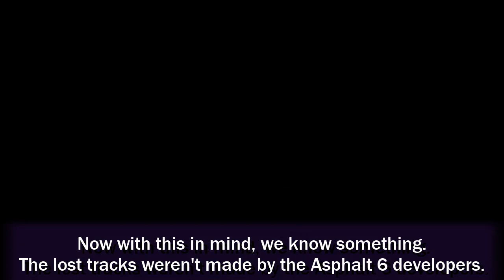The Lost Version Of Asphalt 6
Today we'll be covering the lost version of Asphalt 6.

Social Media
Gameloft Live! ID: ClssicAsphaltGm